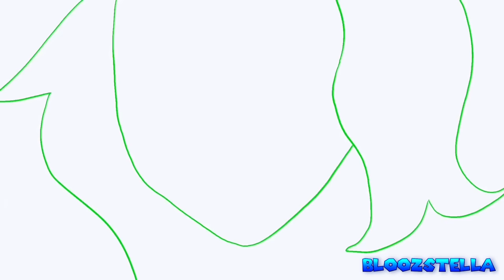White Diamond vs Green Diamond | Steven Universe Future | Animation | 100K Subs Special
“White Diamond vs Green Diamond | Steven Universe Future | Full Animation | 100K Subs Special”
Characters: Rebecca Sugar | BlooZStella
Animation: BlooZStella
Made with: Flipaclip
Fps: 14-18
Backgrounds: BlooZStella
Video editors:  IMovie, KineMaster & Videoleap
Time taken: 10 months